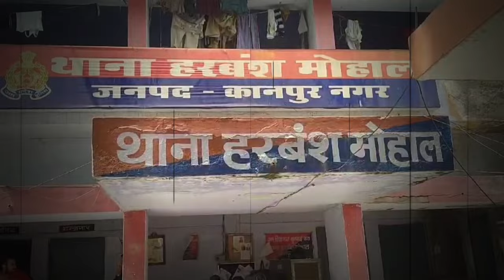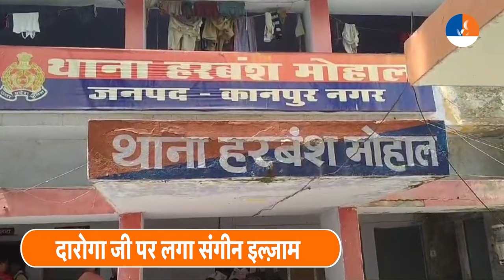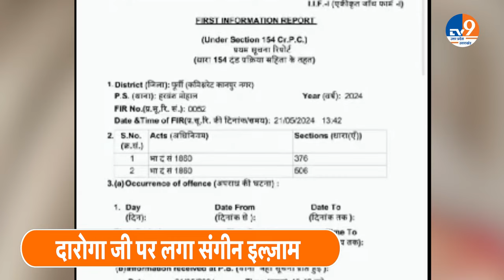Kanpur: दरोगा पर लग गया रेप का इल्ज़ाम, अब क्या करेंगे दरोगा?